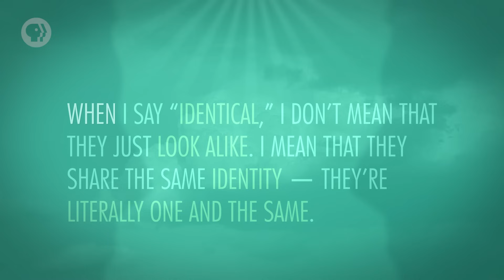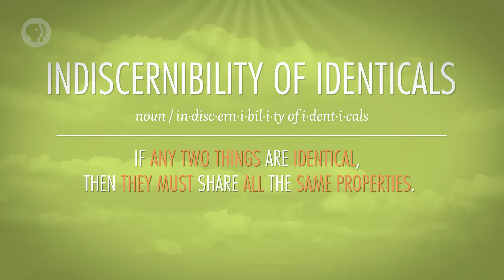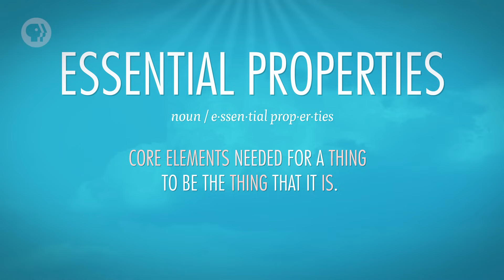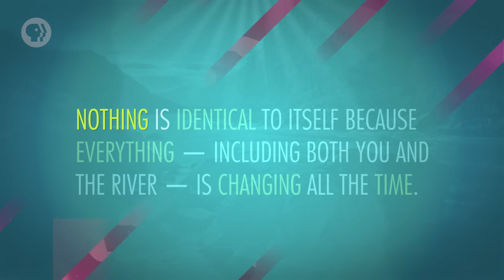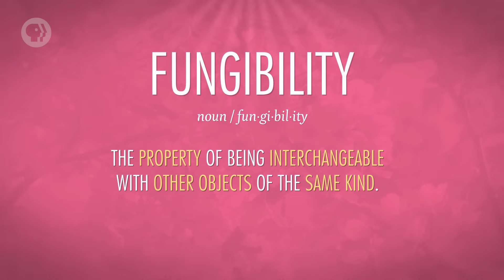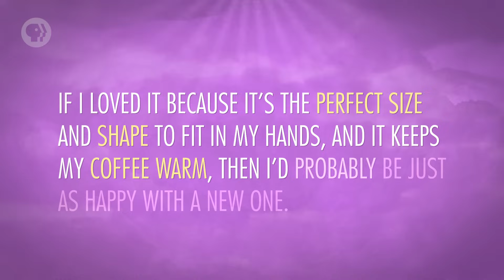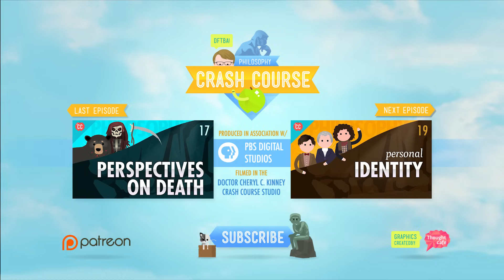Batman & Identity: Crash Course Philosophy #18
Hank explores different ways of understanding identity – including the Indiscernibility of Identicals, and essential and accidental properties. In what ways does affect identity? In what ways does it not? What does it mean for a thing to persist over time?